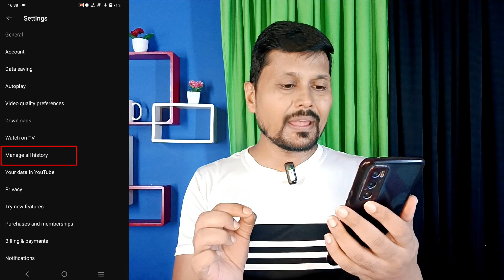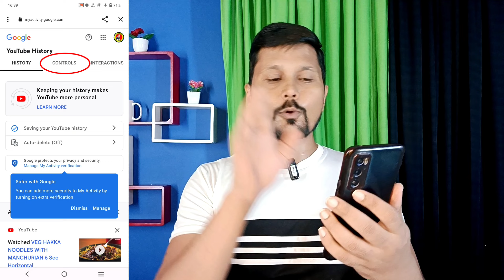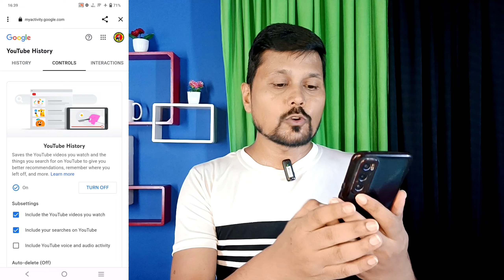YouTube New Update | Youtube Latest Update Features | YouTube Watch History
Doston aaj ki ish video me maine youtube ke new update ke baare me bataya hai jiska name hai youtube watch history and maine full details me explain kiya hai ki youtube watch history kya hai aur kaise ishko use kiya jata hai
   i hope video aapko pasand aayegi...